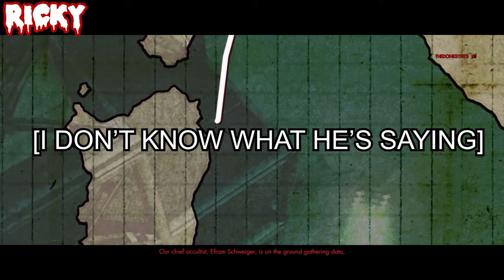REDO OF EVERYTHING | Let's Play Zombie Army 4: Dead War - Part 13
We almost talked about one of the best animes here. Unfortunately (or fortunately), our common sense won.

Set a year after Hitler's defeat in Zombie Army Trilogy, the undead scourge continues to menace mankind in what is now known as the Dead War.